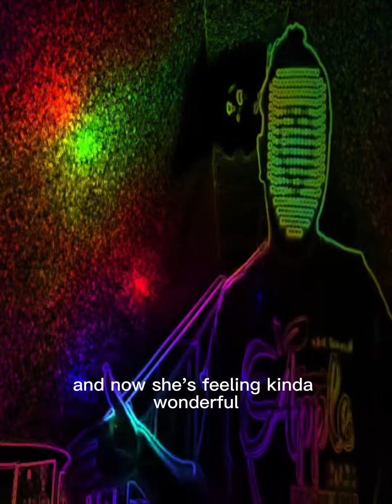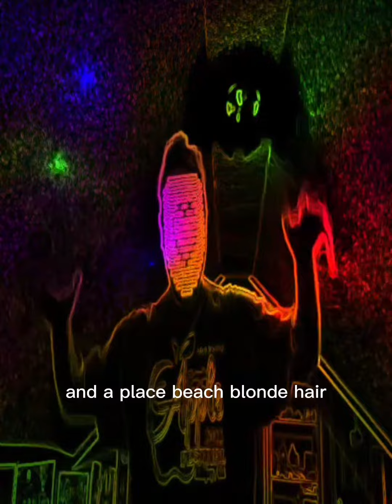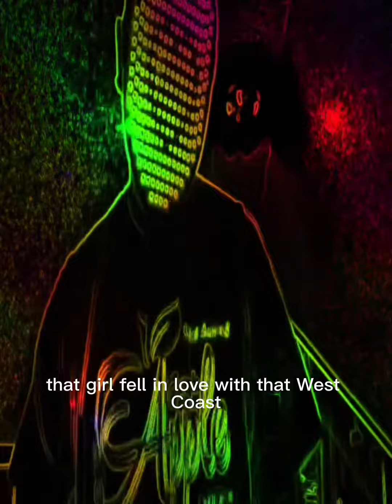California girl song Time (my new jam)